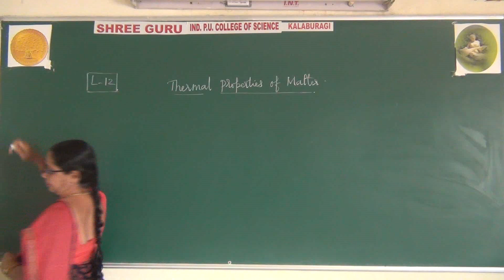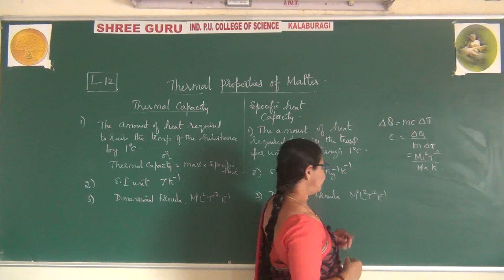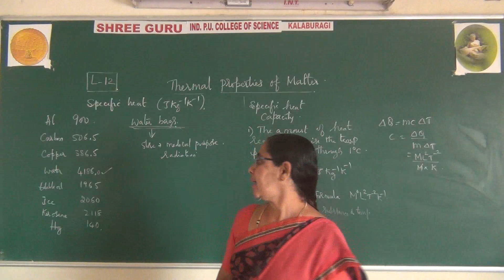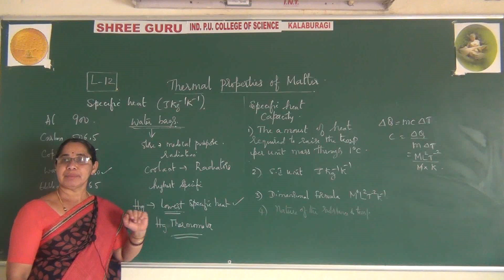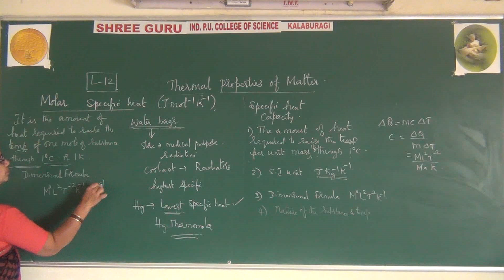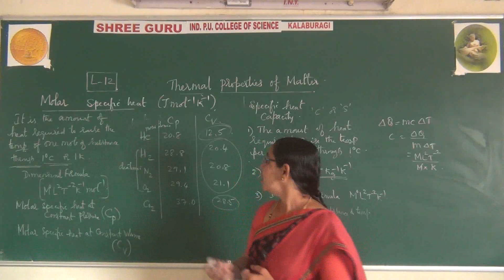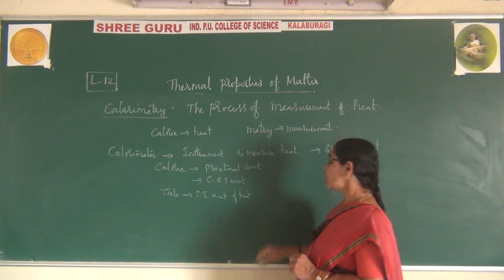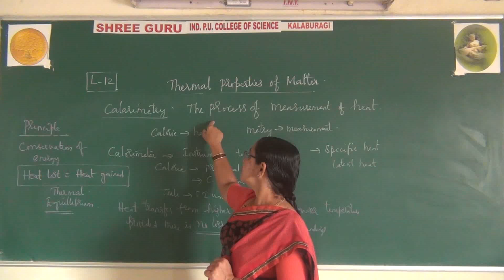PUC - 1 , PHYSICS - LECTURE-12- THERMAL PROPERTIES OF MATTER | CHAPTER 2 | BY VANISHREE MADAM